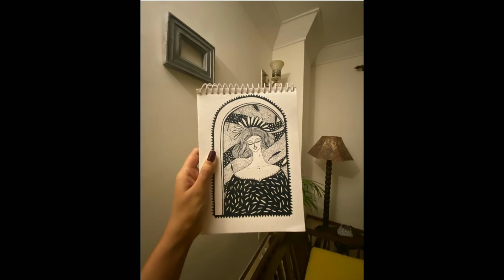Some Amazing doodles done by Shubham mam | Shubham Pathak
I had select 11 doodles done by Shubham mam .

Thanks